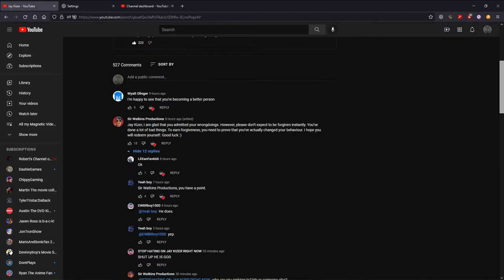Jay Jay Kizer Admitted His Wrong Doing, But Apology Is Denied!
made with Openshot video

I'm About To Go After McMeans